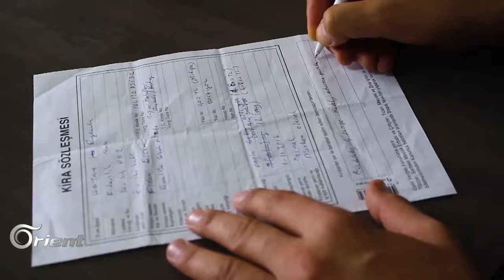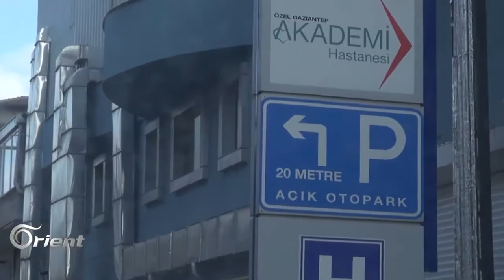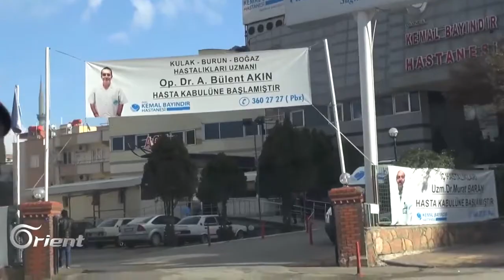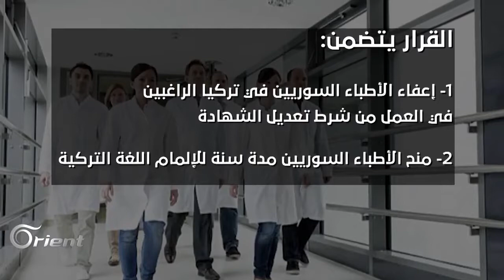ماهي خطط لإدماج الأطباء السوريين في المشافي التركية؟! – من تركيا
برنامج من تركيا على قناة اورينت